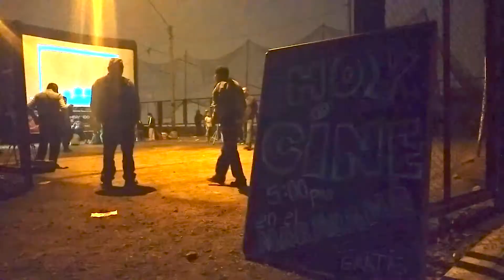Cine en el Maracaná